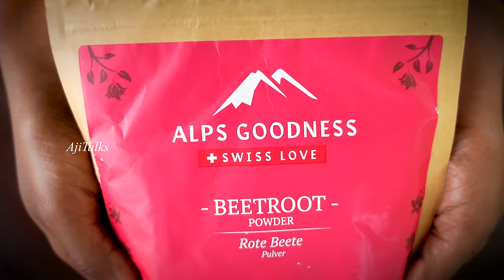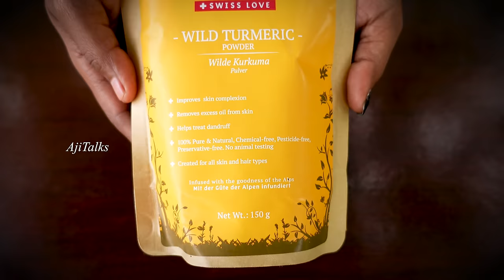Best skin brightening face pack❤Remove under eye dark circle&dark lips❤kanninadiyile karuppu mattam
Best skin brightening face pack
Remove under eye dark circle&dark lips
kanninadiyile karuppu mattam